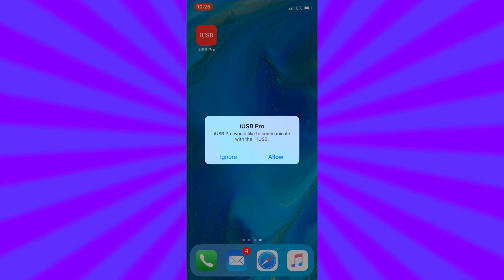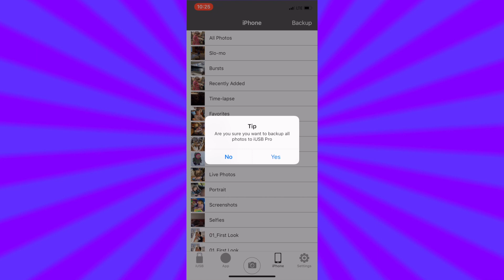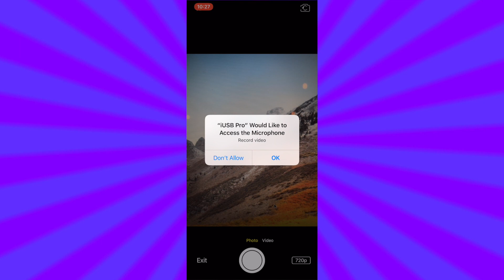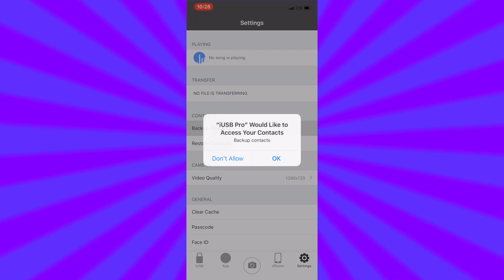Charge N Sync iOS Tutorial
Learn how to get started with the Datalogixx Charge N Sync for iOS devices.